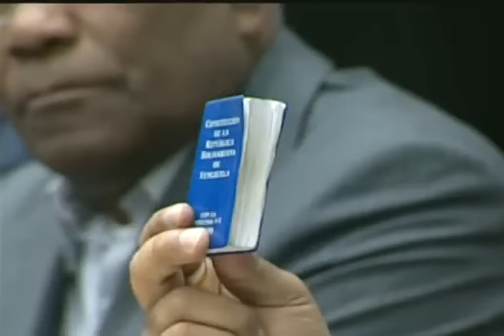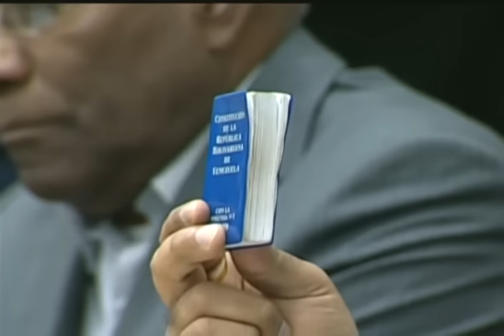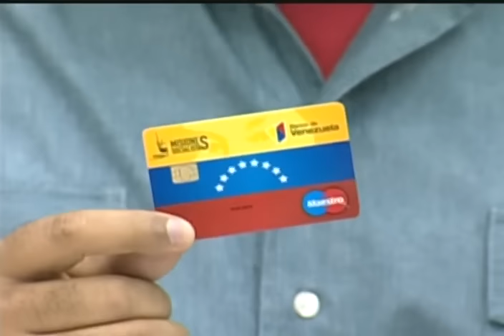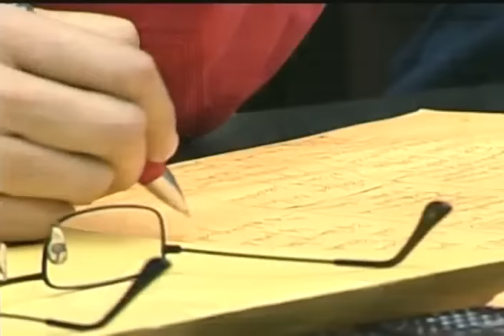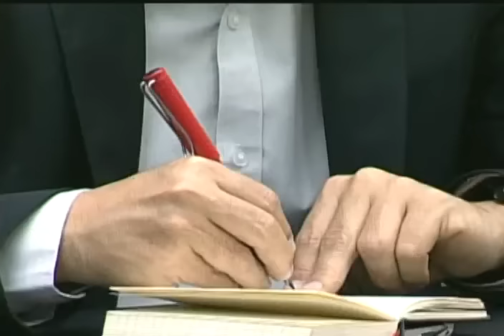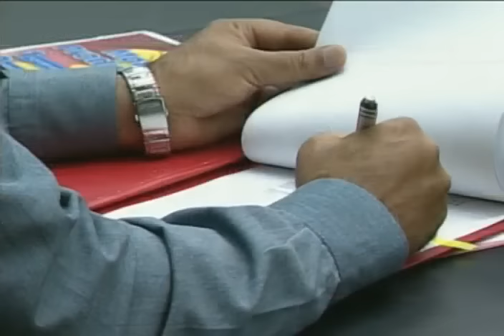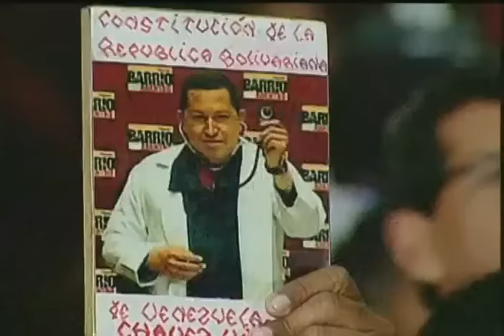Cadena completa del Presidente Maduro anunciando Decreto de Estado Excepción y Emergencia Económica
13 de mayo de 2016, desde el Puesto de Comando Presidencial en Consejo de Ministros, tras amenazas y declaraciones de Álvaro Uribe Vélez de que debían enviarse fuerzas armadas de otros países a Venezuela para "proteger a la oposición" de la "tiranía".